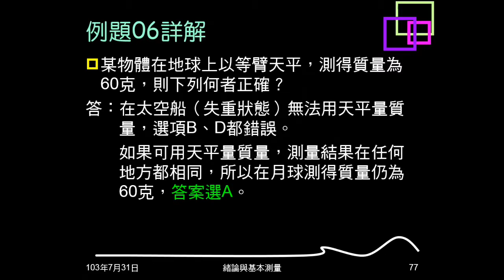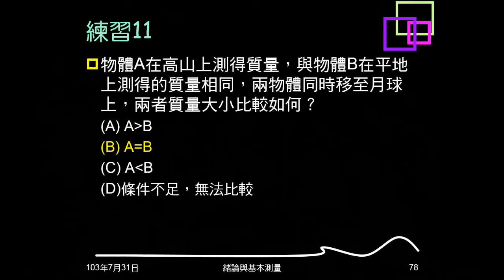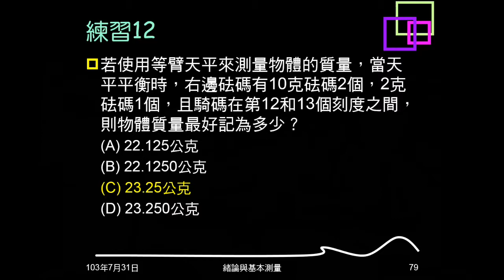103學年複習緒論10：例題06、練習11、12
例題06、練習11是質量觀念：質量不會變，天平在各處的測量結果皆相同。練習12是給天平上的砝碼，問測量結果如何表達。